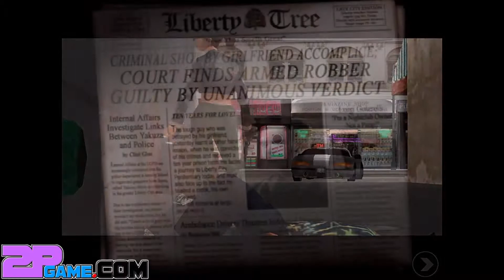Grand Theft Auto Level 1~2 Walkthrough Walkthrough [IOS]